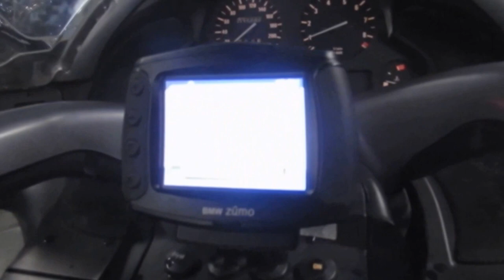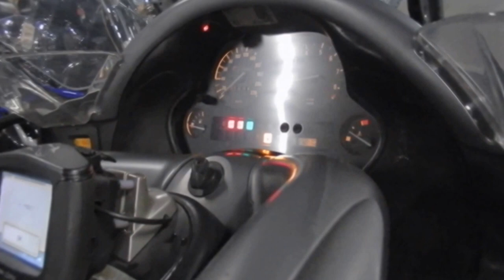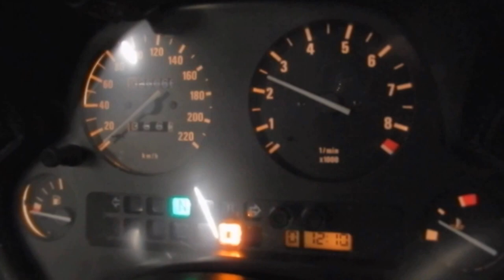B6415 BMW K1200LT